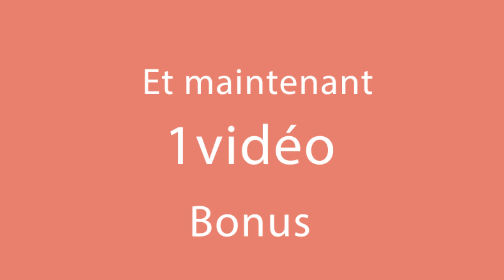On peut en manger 3 jours de suite - filet de porc fumé et du chou cuit !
Ingrédients:
kaiser fumé - 1,3 kg
chou mariné - 500 g
feuilles de laurier - 3 pièces
bière blonde - 400 ml
bouillon de boeuf - 250 ml
Cuire à feu moyen pendant 20 min

Pour servir:
purée de pomme de terre
sauce